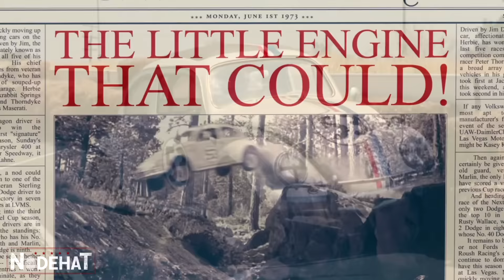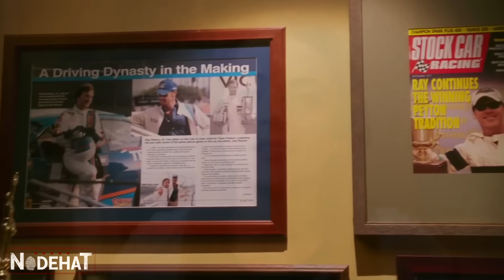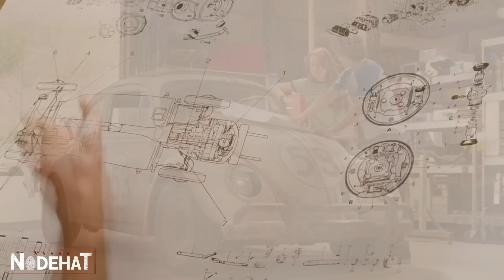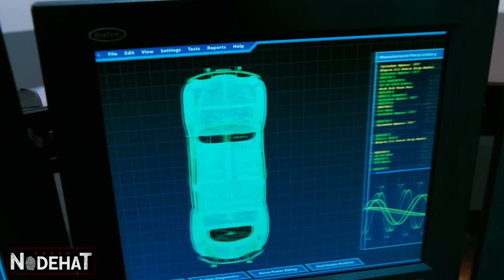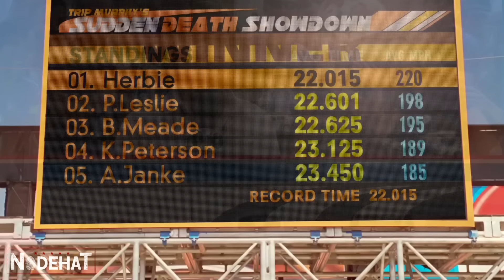Esse FUSCA tem VIDA PRÓPRIA e se tornará o MAIOR CORREDOR das PISTAS junto de sua amiga - RECAP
Maggie Peyton quer se tornar um piloto da NASCAR, mas seu pai superprotetor, Ray Peyton, não quer. Ray, que foi um piloto, quer que Maggie arrume um emprego de locutora de esportes para TV porque é mais lucrativo e deixe a pista para seu irmão. Quando Ray leva Maggie a um ferro-velho para escolher um carro, ela não tem ideia de que o pequeno Volkswagen chamado Herbie que ela leva para casa vai mudar sua vida.
Nome do Filme: H3rb13 - M3u Fusc4 Turb1n4d0.